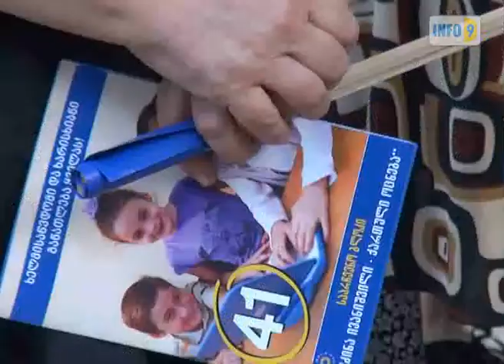შალვა შავგულიძე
„ქართული ოცნების" მაჟორიტარი დეპუტატობის კანდიდატმა ვაკის საარჩევნო ოლქში შალვა შავგულიძემ ამომრჩეველთან მორიგი შეხვედრები გამართა.